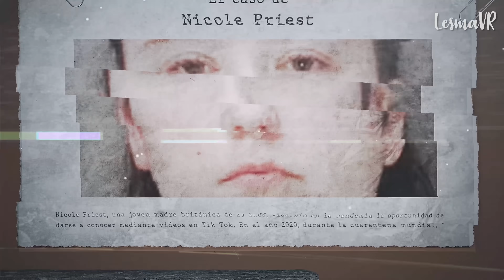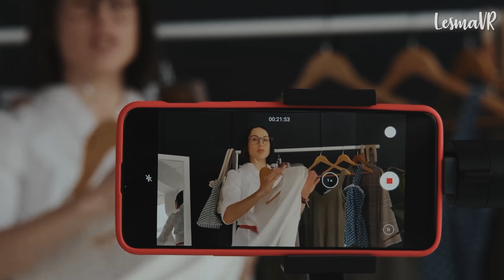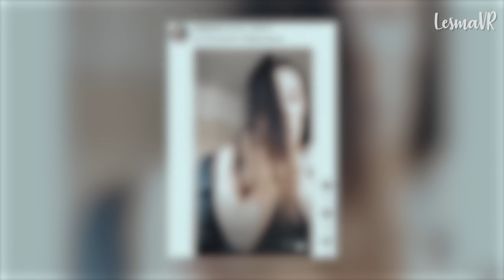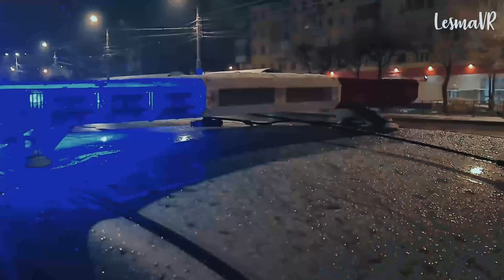Tenía 3 cuando su MADRE y PADRASTRO le hicieron algo TERRIBLE, ella subió un vídeo pidiendo PERDÓN